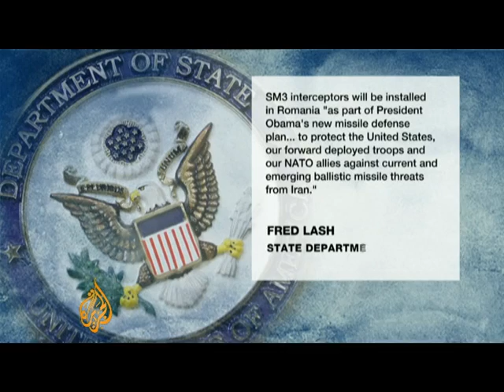Romania backs US anti-missile plan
Romania's President has agreed to host US interceptor missiles, as part of Washington's plan for a missile defence shield in Europe.

President Traian Basescu said the plan was approved by the defence council. However, it still needs parliamentary approval.

The move is likely to anger Moscow despite US and Romanian assurances that the missiles will not be aimed at them.

The US scrapped a previous missile shield, based in Poland and the Czech Republic, which had angered Russia.

Al Jazeera's Erica Wood reports.